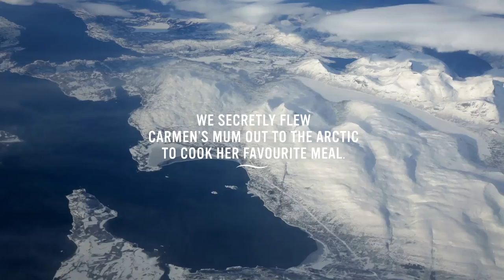Knorr - Flavour of Home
Watch a mother’s epic journey across the Arctic to bring her daughter the flavour of home.